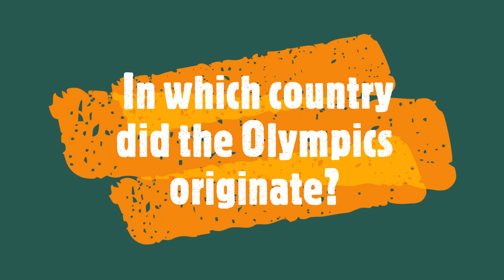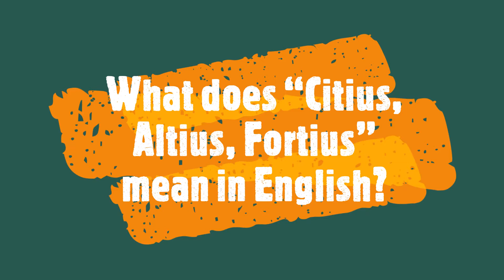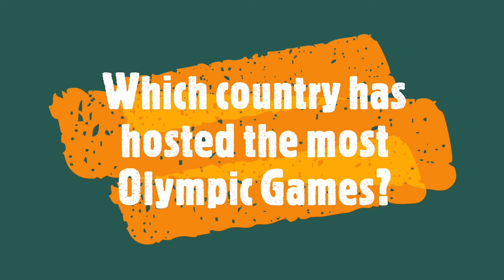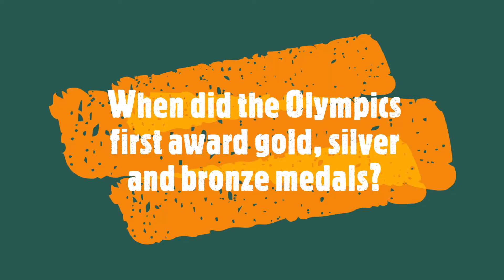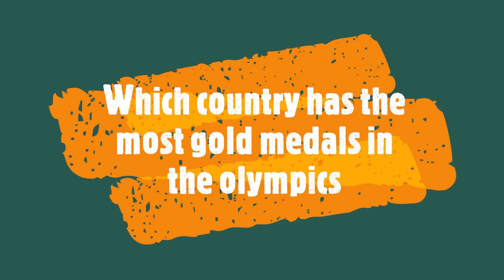Olympic Games Quiz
A hard quiz about the Olympic Games through the history.